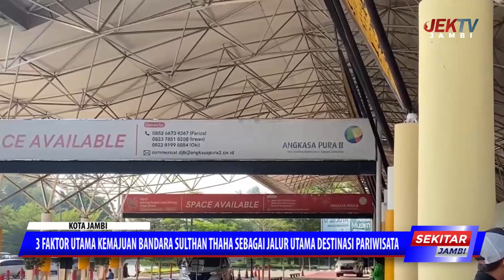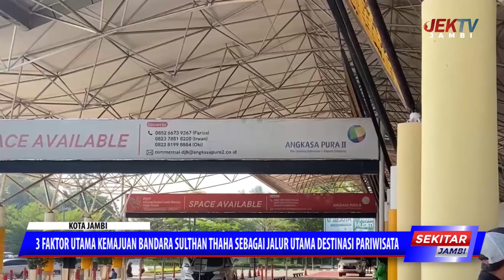3 FAKTOR UTAMA KEMAJUAN BANDARA SULTHAN THAHA SEBAGAI JALUR UTAMA DESTINASI PARIWISATA